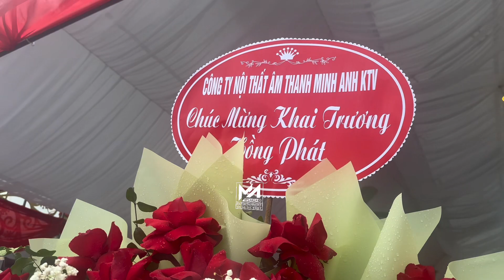Khai trương quán karaoke New CentuRy, Thị Trấn Mậu A - Văn Yên - Yên bái